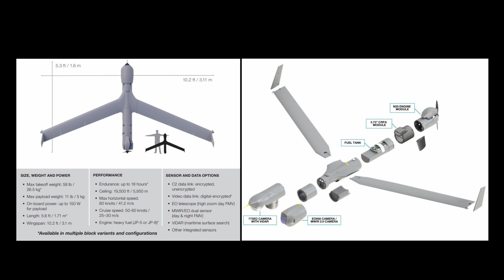Philippine Navy | SCANEAGLE UAS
The ScanEagle is manufactured by Insitu, which is a wholly owned subsidiary of Boeing. The ScanEagle needs no airfield for deployment. Instead, it is launched using a pneumatic launcher, patented by Insitu, known as the "SuperWedge"
launcher. It is recovered using the "Skyhook" retrieval system, which uses a hook on the end of the wingtip to catch a rope hanging from a 30-to-50-foot pole.

The Philippine Navy's ScanEagle UAS, is the first fixed-wing UAS operated by the Philippine Navy.